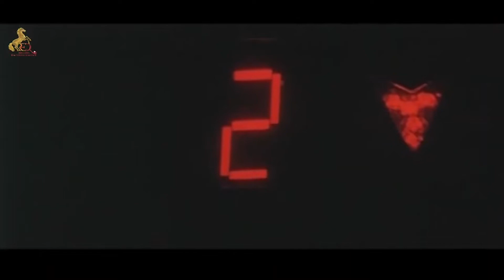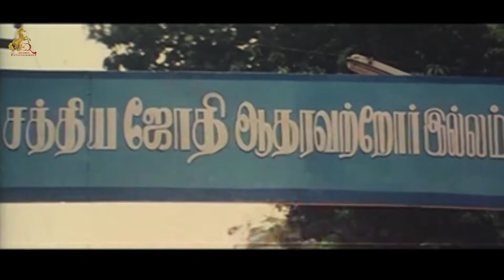Kadhal Dot Com | Vadivel Comedy Scene | Prasanna | Anu Sasi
Vinod's parents want him to get married to Priya as she is madly in love with him. But she is unaware that Vinod is in love with his childhood friend Sandhya.

Directed by S. R. Selvaraj
Produced by Kathir Seveal
Starring
Prasanna
Anu Sasi
Shruthi Raj
Prashanth kharun
Cinematography Shankar
Production
company
AAA Movies International
Release date
2 April 2004
Running time 144 minutes
Country India
Language Tamil